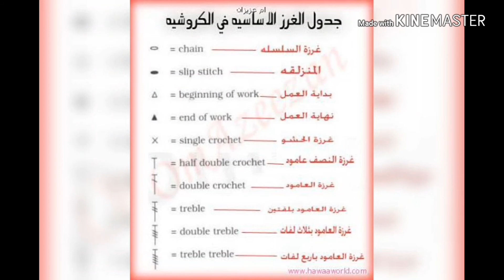كورس فن الكورشية|الدرس الخامس|غرزة النص عمود في الكروشيه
كورس الكورشية|الدرس الخامس(5) |غرزة النص عمود في الكروشيه

في هذا الكورس نتعلم الكروشيه من الصفر خطوه بخطوه سنتعرف علي الغرز الاساسيه وكيفية قراءة الباترون المكتوب والمرسوم حتي نصل معا الي اتقان الكروشه كالمحترفات فقط تابعي الفيديوهات وضعي سؤال تحت الفيديو وسوف اجيب عليه باذن الله
ولا تنسي التعليق الاجابي
ولا تنسي الاشتراك وتفعيل زر الجرس
ومشاركة الفيديو حتى تعم الاستفادة
وفي الختام فعلي زر الجرس ليصلك كل جديد